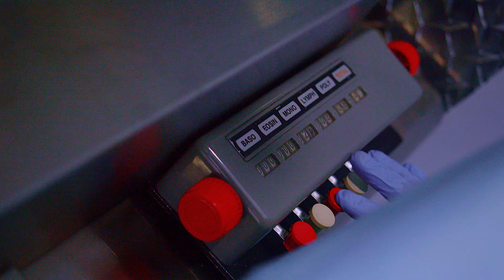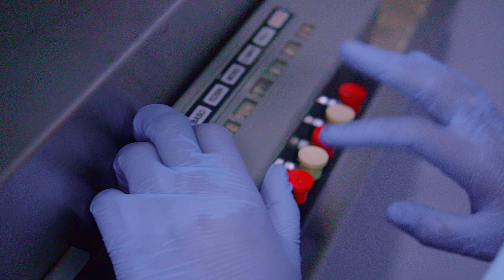¿Cómo se hace una inseminación artificial? IUI Semen propio, IUD donador de banco internacional.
La inseminación artificial es un procedimiento relativamente sencillo, ideal para mujeres que desean ser madres solteras, parejas del mismo sexo o parejas en las que la mujer es fértil pero el hombre no produce espermas o son de muy mala calidad. Nuestro catálogo de donadores nacionales, internacionales y superdonadores ofrece flexibilidad y un amplio rango de opciones.

Recuerda que SaberEsPoder y el Dr. Otto Paredes, junto con la Bióloga Fernanda Hernández nos explican con todo detalle el proceso para realizar una inseminación artificial con semen propio (IUI) o con semen de donador (IUD)

0:00 Introducción
0:32 Pasos de una inseminación artificial
1:45 Descongelación y capacitación
4:42 Catálogo de donadores
8:50 Inseminación artificial (IUD)
9:44 Conclusiones

Dr. Otto Paredes Guiñan

• Maestría en Reproducción Humana.
  Instituto Valenciano de Infertilidad Murcia, España.
• Especialidad en Obstetricia y Ginecología.
  Universidad Central de Venezuela.
• Médico Cirujano.